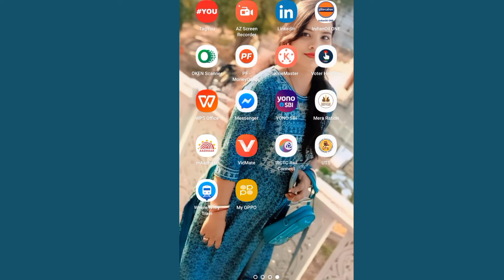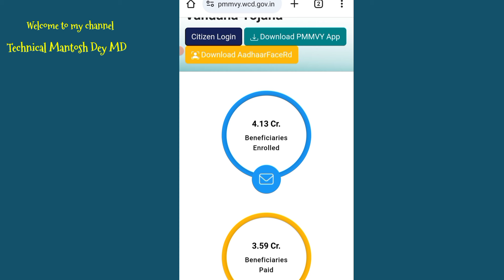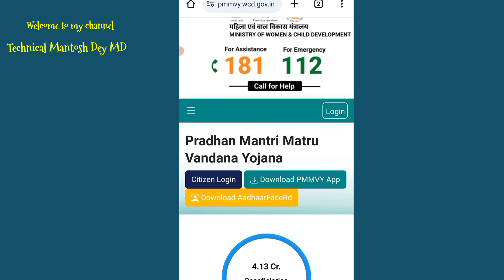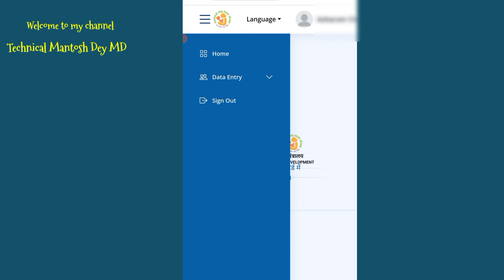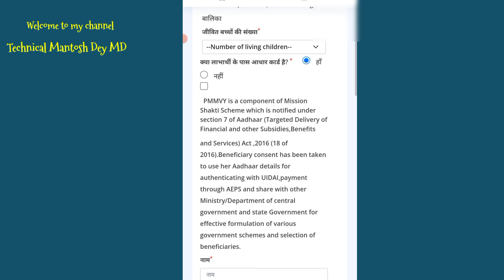महिलाओं को मिल रहा है 11000/- रूपये | Pradhan Mantri Matru Vandana Yojana 2024 | pmmvy online apply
महिलाओं को मिल रहा है 11000/- रूपये | Pradhan Mantri Matru Vandana Yojana 2024 | pmmvy online apply 2024

Friends aaj ke is video me mahilayon ke liye hai, Jo mahila ke pass ek ya do bachhe hai ya phir mahila abhi pregnant hai to app ey video ke jariye 11 hajar rupaye ka labh milega. Is video me sarkar ki taraf se ek scheme Pradhan Mantri Matru Vandana yojana ko chalaya ja raha hai. Jo mahila pregnant hai ya phir Jo mata ke ek ya do bachhe hai unko ey labh mil raha hai. To agar app bhi labh Lena chahte hai to apko jaldi se portal par registration karna hoga.To kis tarah se registration karna hai iski jankari is video me bataya gaya hai.

pradhanmantri matru vandana yojana online
pradhanmantri matru vandana yojana
how to apply pradhanmantri matru vandana yojana
matru vandana yojana
pradhan mantri matru vandana yojana online apply
pmmvy apply online registration
how to register for pmmvy online
how to apply for pmmvy online
how to apply pmmvy online
pmmvy online application
pmmvy registration
pmmvy online registration 2024
pmmvy online apply 2024
pmmvy
pmmvy online
pmmvy online registration kaise kare
online pregnancy registration
pradhan mantri matru vandana yojana online registration
Matru vandana yojana apply online
how to apply for pmmvy
how to apply for pradhanmantri matru vandana yojana
maiya samman yojana
maiya samman yojana good news
pmmvy online application
pmmvy registration